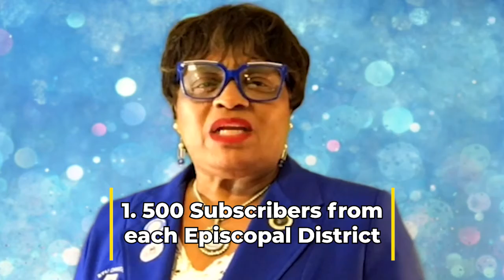Dianne H. Battle for CLO Director of Public Relations #2 (Revised)